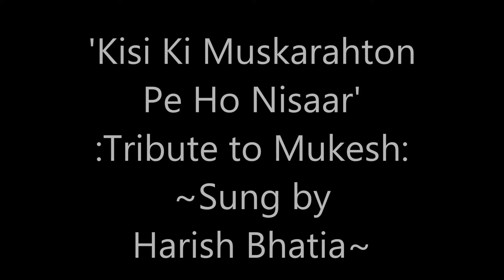'Kisi Ki Muskarahton Pe Ho Nisaar'~Tribute to Mukesh~Sung by Harish Bhatia;My Movie 14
'Kisi Ki Muskarahton Pe Ho Nisaar'~Tribute to Mukesh (Evergreen  inspiring  number from the classic Raj Kapoor _Nutan film "Anaadi"/Melodious composition by the great maestros Shankar-Jaikishan/Beautiful poetry by Shailendra/Vintage soulful rendition by Mukesh saa'b)~Sung by Harish Bhatia [GEM135 _ My 300 select Golden Era Melodies];My Movie 14